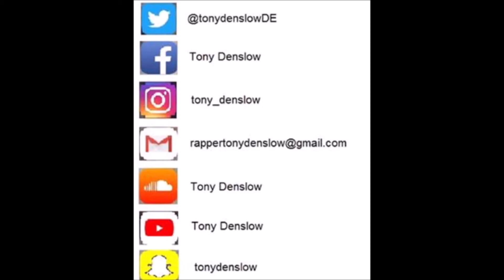Tony Denslow Recognize (Freestyle) The Lox Remix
Recognize freestyle / Intro /  It’s manly to recognize mistakes , trying to fix it , accept what it’s badly done , get up , and trying to get the world.
Real recognize real
We at the same street
There can’t be two first places
So fuck outta here
Ain’t no one better than me
And it’s proved
My lyrical hits so hard
It’s proof
Like D12 but in this case it’s only me
No dressed in camo
But my pockets are dry
These rappers are my dessert
My lines are hotter than Sahara
This life ain’t a game
Im playing for real
They think it’s just a rehearsal
It’s forward
Cant press the reverse
Wish to go back to the 2010’s
Wiz Khalifa wearing the converse
Black and yellow
I take a look I’m the mirror
I told myself I wanna see you happier
Just like Marshmello
They say goodbye
Im saying em hello
With this fire they’re melting down
They shaking their bodies like jello
I recognize in the past I did some mistakes
That was in my quest
Trying to separate the real from the fakes
And I promise myself
Never fall again
My dreams begins in the morning
Im still hungry
Call it corn flakes
My average will be
From the 9 to 10
I make magic tricks everytime I grab a pen
They say actions speaks louder than words
But y’all doing deaf
Trust no one
My patience it’s pending from a thread
Keeping the balance between me and life
Dysfunctional familiy
Like if I were divorce of my wife
My childs are my hopes
And I always fight for em
Im here for one reason
I hope one day somebody recognize my effort
Blood , sweat and tears it’s what I dropped
My goal it’s hit the top of the world
The mountain it’s cold
It needs something to get hot
If it’s melting
I throw these rhymes like snowballs.